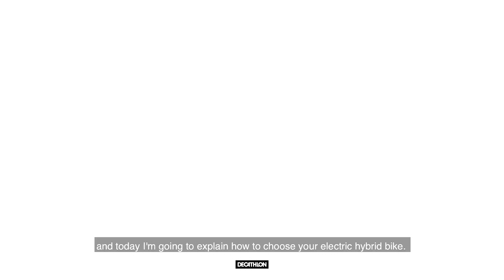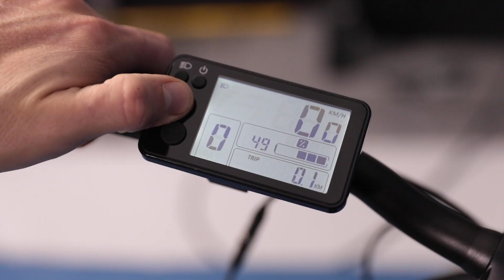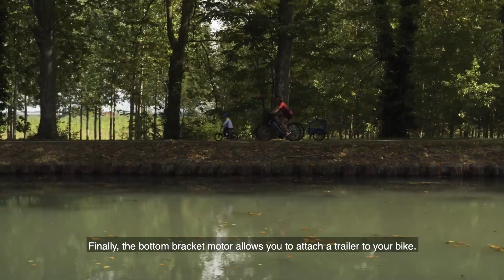HOW TO CHOOSE YOUR HYBRID E-BIKE // COMMENT CHOISIR SON VÉLO TOUT CHEMIN ÉLECTRIQUE (VTC)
🇬🇧  In this video we explain how to choose a hybrid e-bike in the Riverside Range.

Find the perfect bike for your needs : B’Original 920E, Riverside 500E, Riverside 540E. Riverside is Decathlon’s bike trekking brand. We create unique products so you can explore your surroundings by bike.

🇫🇷  Dans cette vidéo nous vous expliquons comment choisir votre VTC électrique.

Trouvez le vélo qui répond à vos besoin : B’Original 920E, Riverside 500E, Riverside 540E

Riverside est la marque de randonnée à vélo de Decathlon, de la balade du dimanche jusqu’au tour du monde. Nous créons des produits uniques pour que vous puissiez explorer la nature autour de chez vous à vélo.